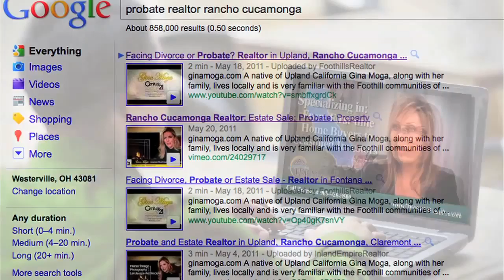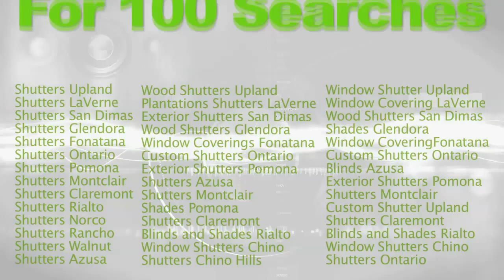Business Video Marketing San Juan Capistrano CA, Rancho Santa Margarita CA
We will get your Southern California business ranked on PAGE ONE of Google searches with YouTube videos! We produce high-quality videos for your business and we get them ranked!